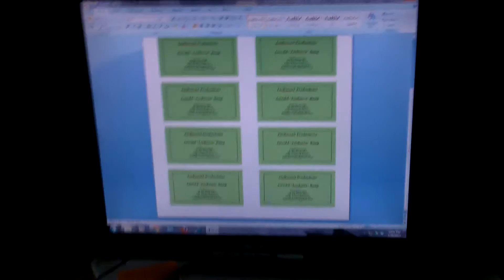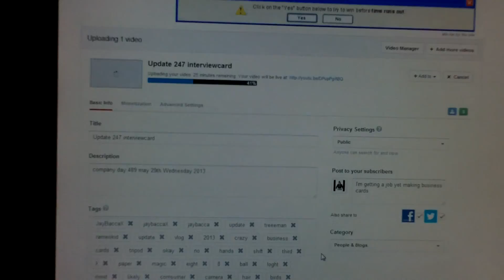Update 248 evilwand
company day 490 may 30th Thursday 2013